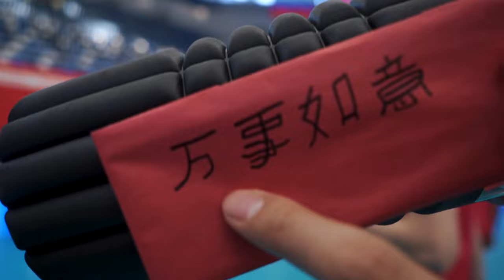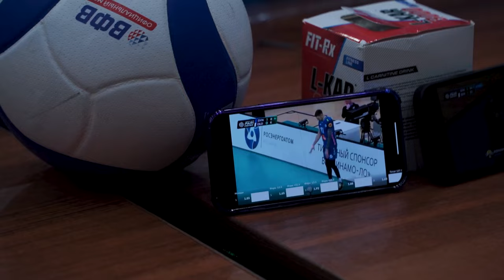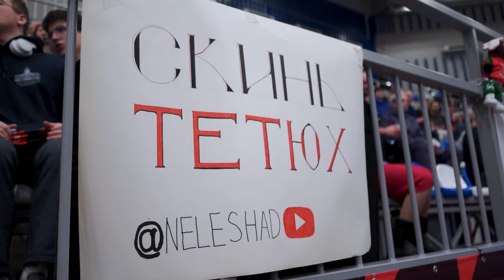ВЛОГ / Волевая победа над "Локомотивом" / VLOG from the game vs. "Lokomotiv"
В 22-ом туре PARI Суперлиги "Белогорье" в пяти партиях обыграло новосибирский "Локомотив" в стенах "Тула-Арены", тем самым взяв реванш за поражение в первом круге.
Всё, что осталось вне площадки, а также лучшие моменты встречи и послематчевые комментарии – в нашем новом влоге.

0:00 – опробование
1:49 – день матча